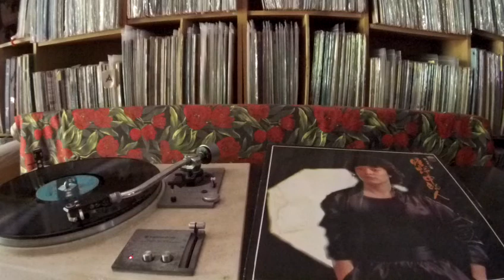劉文正 Liu Wen Zheng -- a1 曠野中的人